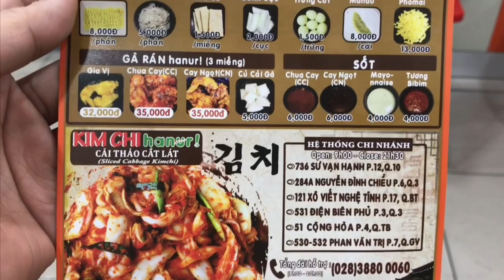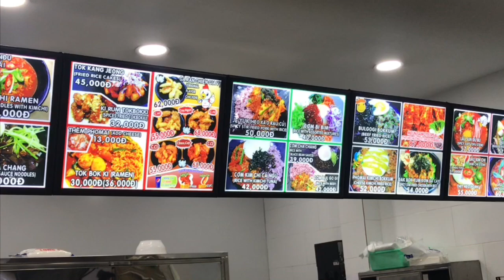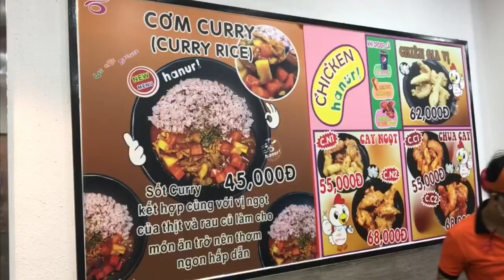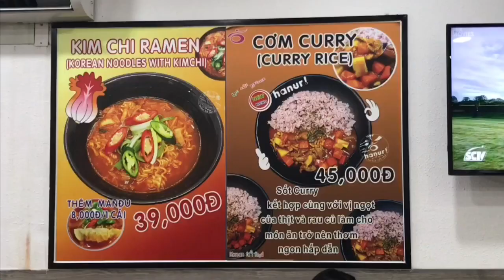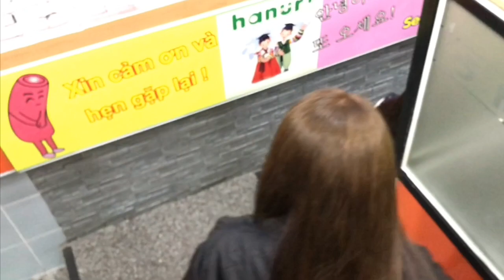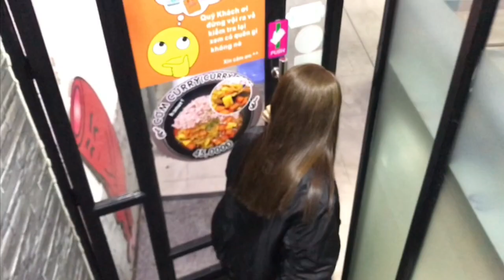Food Raid 06 ( Hanuri Korean Resto | Vietnam Edition ) Ramen And Hot Plates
One of the best and affordable Korean restaurants I have visited!

Temporary Home Address : 41/3 Mai Lao Bang, Tan Binh District, Ho Chi Minh City, Vietnam ( 700000 )